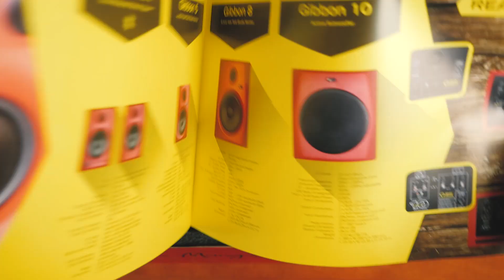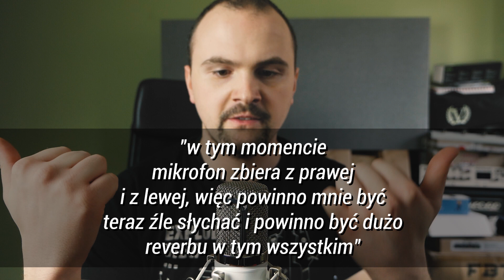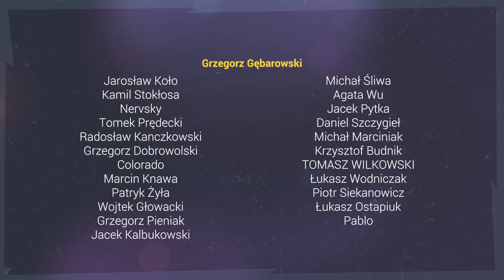Monkey Banana Mangabey! Mikrofon lampowy 🤯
Monkey Banana Mangabey w akcji! Mikrofon lampowy pojemnościowy. Porównanie z RODE NT1A. Mikrofon do wokalu, do rapu, do podcastu. Mikrofon do 1000zł